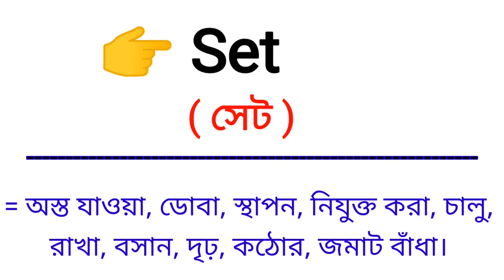Set Meaning in Bengali || Set শব্দের বাংলা অর্থ কি || Bengali Meaning Of Set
এই ভিডিওতে set শব্দের বাংলা অর্থ নিয়ে আলোচনা করা হয়েছে।

set শব্দের বাংলা অর্থ কি?